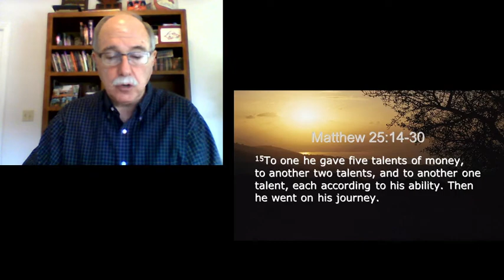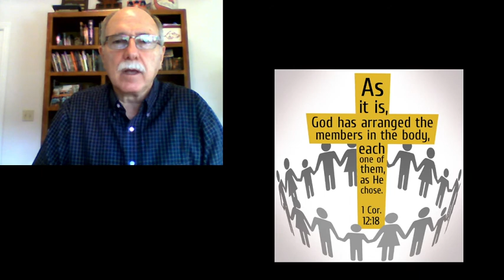2021 05 12 parables 14 the talents and the minas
The Parable of the Talents and the Parable of the Minas are similar, and yet there are significant differences as well. The Talents comes after the Parable of the Ten Virgins in Matthew’s gospel during the Passion Week. In Luke’s gospel the Parable of the Minas is recorded after Jesus visits the house of Zacchaeus and before his triumphal entry into the city of Jerusalem at the beginning of the Passion Week. In the Talents each servant is given a different amount of money. In the Minas each one receives the same amount. In addition, in the Talents certain citizens are introduced who rebel against the nobleman and send a delegation to say they do not want him to rule. In both parables those who have faithfully used the money entrusted to them receive similar commendations and rewards. Those who are unfaithful and refuse to work for the master are condemned and punished. In both parables the money belongs to the master and the servants are just entrusted with it and expected to use it faithfully during the master’s long delayed return.